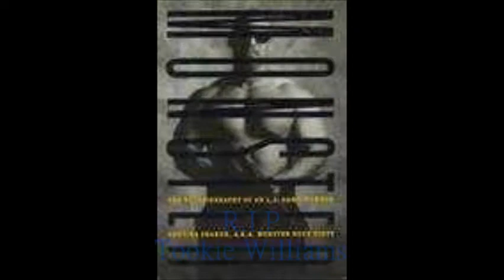DE-QUAN haiti.wmv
Theres know dark in the sun shine, We wish for better days.